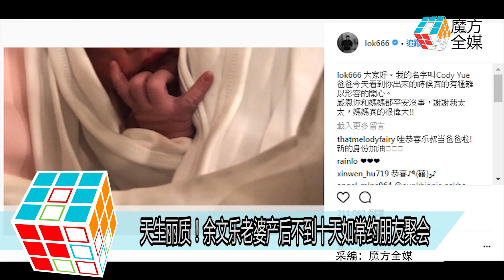2018-05-19 天生麗質！余文樂老婆產後不到十天如常約朋友聚會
臺灣皮帶大王千金王棠雲
5月10日在香港為丈夫余文樂誕下兒子Cody
由於生完孩子後幾天就是母親節
王棠雲也透過社交帳號發表當媽媽的感受
正當大家以為她為了坐月子跟照顧兒子
每天必須呆在家裡時
沒想到王棠雲的朋友最新在網上
發了一段跟王棠雲外出相聚的視頻
距離王棠雲為余文樂誕下麟兒
才短短9天時間